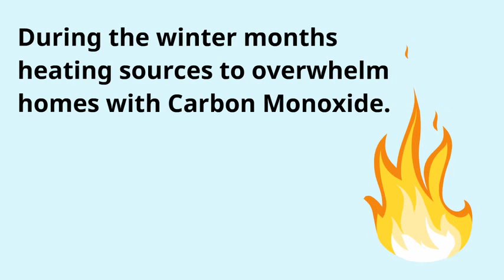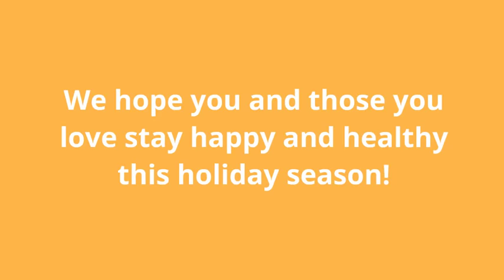5 Winter Safety Tips for Seniors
Keep your senior loved one safe and happy this holiday season with Caregogi's tips!